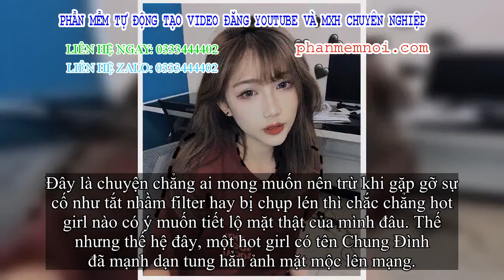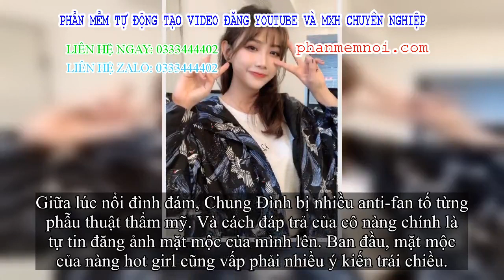✅ Hot girl 21 tuổi khoe ảnh mặt mộc xoàng lung linh nhưng bất ngờ lại được fan ủng hộ